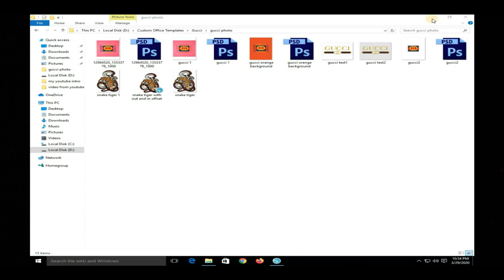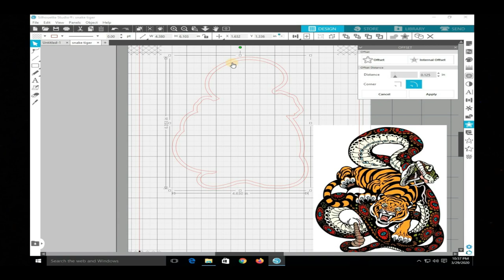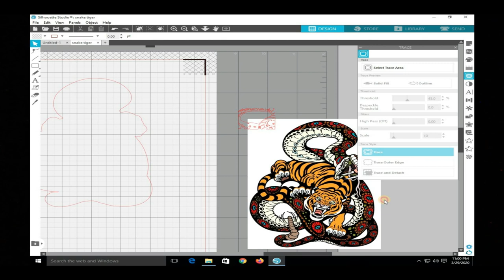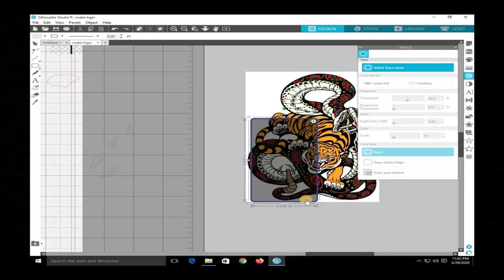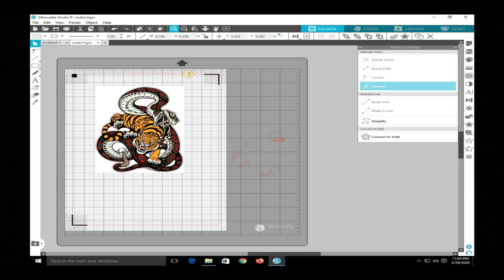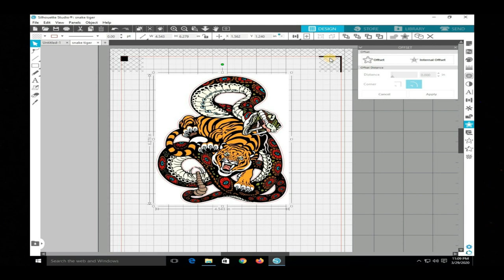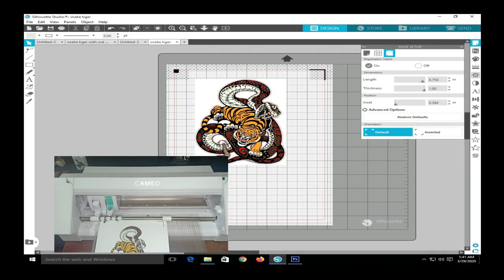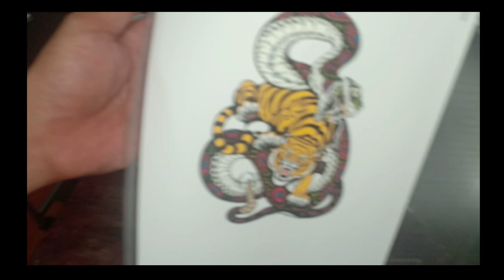How to Trace Print and Cut in Silhouette Studio Complete Tutorial (Tagalog)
Silhouette Studio
Epson L120
Cameo 4